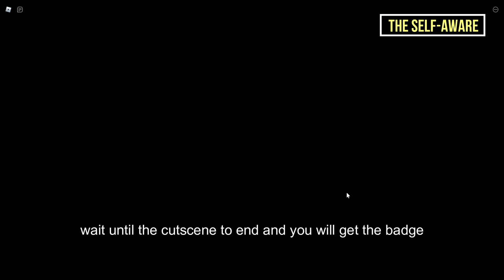HOW TO GET ALL 18 BADGES in friday night funkyn' RP | ROBLOX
In this video i will explain how to get secret morph, ouch, The Clown, The Self Aware, The Betrayer, The Scarecrow, The Fangirl , Why, The Bad Boi, Momi, The Introvert Dude, The whole circus, Showtime , A pajkos szikla, VS sunday, Garcello, Literally every badge morph, and deleted badge in friday night funkyn' RP

Thanks for watching guys, i hope you enjoy one of my video by the way dont forget to click like if you like the video, comment if you have some ideas for next future video and subscribe it really helps me alot
Let us build this channel together by Comment what video should i do next, your advice for next video etc

Timestamps :
0:00 secret morph (mickey badge)
0:19 ouch (Pico badge)
0:39 The Clown (Tricky badge)
1:19 The Self-Aware (Monika badge)
2:13 The Betrayer (Tord badge)
2:56 The Scarecrow (Zardy badge)
3:47 The Fangirl?? & The Introvert Dude (Sky badge )
4:30 Why (Whatsapp badge)
5:18 The Bad Boi (Selever badge)
5:39 Momi
6:19 The whole circus (Tricky badge)
8:07 Showtime! (Starlight mayhem badge)
8:27 A pajkos szikla. (cheeky badge)
9:24 VS Sunday
9:58 Garcello
10:21 literally every badge morph (Bob badge)
11:29 Deleted (Eteled badge)